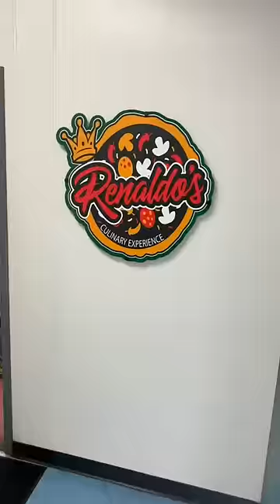This OXTAIL‼️🔥 Pizza Is To DIE FOR💪🏽🔥 (The BEST EVER‼️)